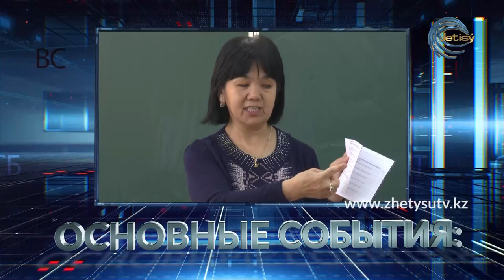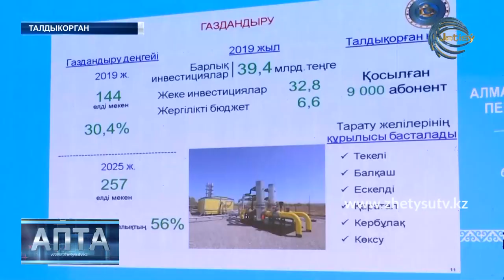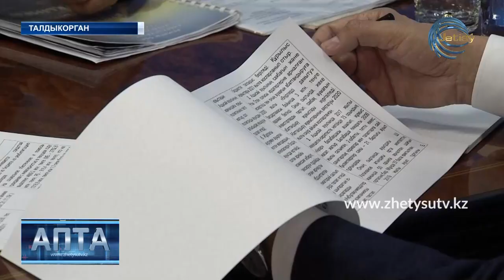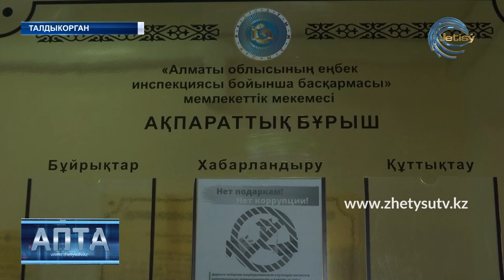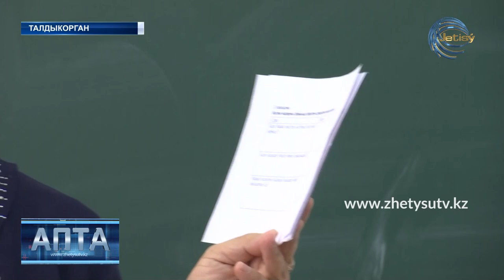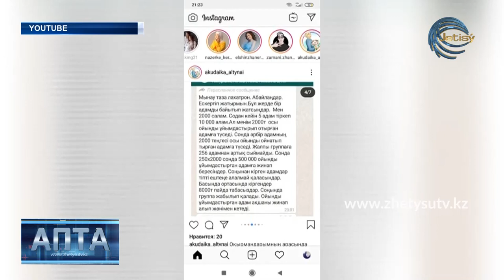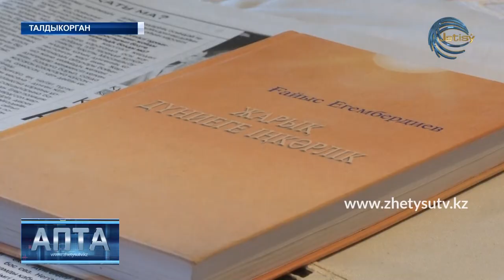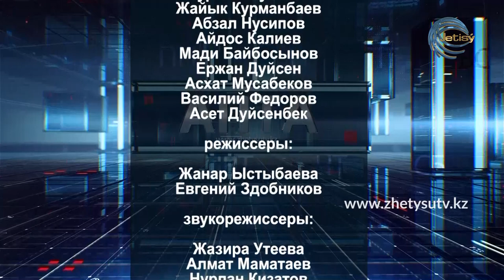АПТА/РУС (23.02.20) Жетысу